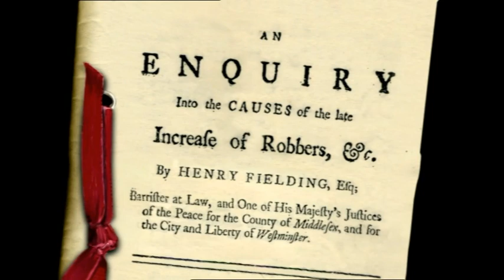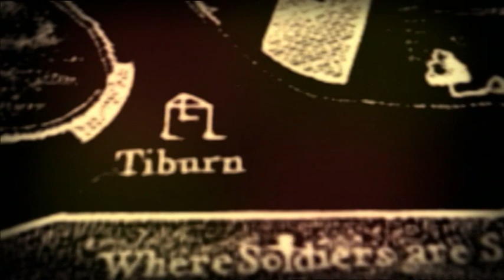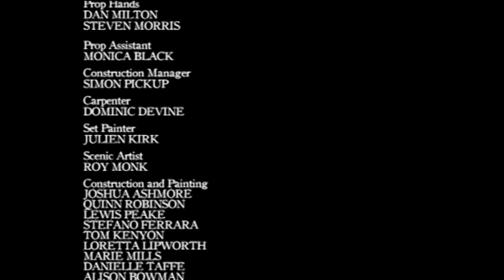City of Vice (2008) - Episode 5 (UK Episode 1) - Ian McDiarmid, Iain Glen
Aired as Episode 1 in the UK.

As the new magistrates of Westminster, novelist Henry Fielding and his blind half-brother John want to set up a police force to tackle London's soaring crime epidemic. They find a potential patron in Lord Newcastle, the Prime Minister's brother, but he is unsure of such a force's merits. With the help of Saunders Welch, the High Constable of Holborn, the brothers set out to show Newcastle they can rid the streets of the violent criminal gangs.

Uploading this as Episodes 2 and 3 (named as Episode 1 and 2) are currently available on YouTube.